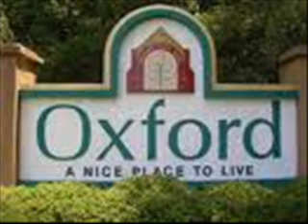tony tru im back in oxford new hit song.wmv